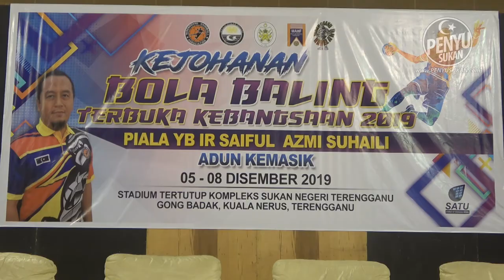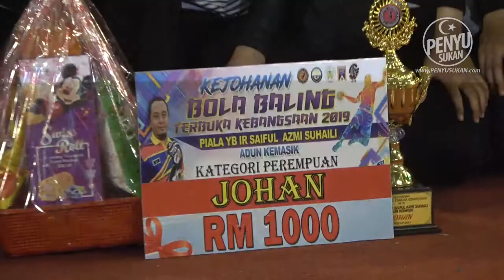Timbalan Presiden Persatuan Bola Baling Negeri Terengganu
Ulasan Timbalan Presiden Persatuan Bola Baling Negeri Terengganu semperna penganjuran selama dua hari Kejohanan Bola Baling Terbuka Kebangsaan Terengganu 2019 bermula 5 sehingga 8 Disember 2019 di Stadium Tertutup Kompleks Sukan Gong Badak untuk merebut kejuaraan Piala YB IR Saiful Azmi Suhaili.

Seramai 512 pemain dari 32 pasukan bola baling negeri dan kelab telah berentap selama dua hari Kejohanan Bola Baling Terbuka Kebangsaan Terengganu 2019 bermula 5 sehingga 8 Disember 2019 di Stadium Tertutup Kompleks Sukan Gong Badak untuk merebut kejuaraan Piala YB IR Saiful Azmi Suhaili. SSC Sarawak (Sarawak Sports Corporation) merupakan pasukan bola baling paling jauh yang hadir pada kali ini. Manakala kelab-kelab bola baling ternama seperti JJ Masterpiece, Jerantut Handball dan Harun Boys turut hadir memberi saingan sekaligus menjadi satu penanda aras terbaik kejohanan ini.